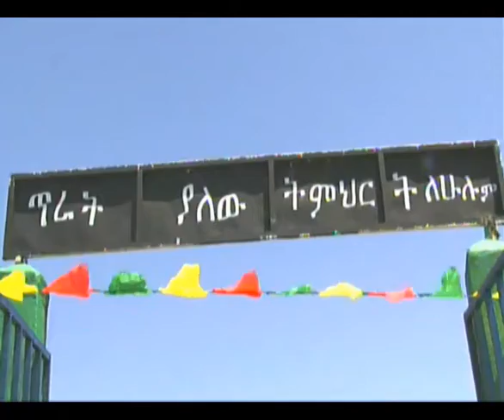የቅ/ሐና 2ኛ ደረጃ ተ/ቤት የምረቃ ስነ-ስርዓት ክፍል 04